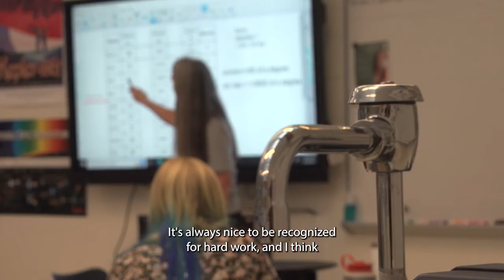PSD Celebrates Award Winner: Kristy Bibbey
Outstanding Educator of the Year Award
Kristy Bibbey
Science Teacher, Poudre HS